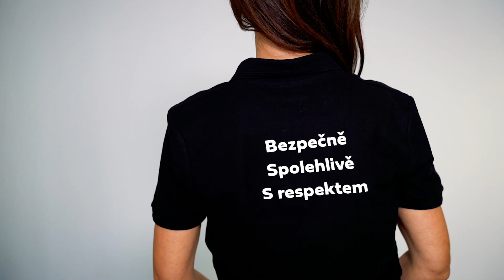Marie Šárová: Respekt je součástí naší ESG strategie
Jsme plynaři, jsme